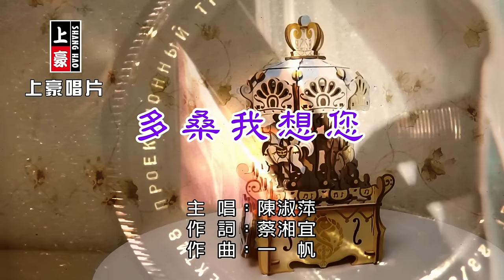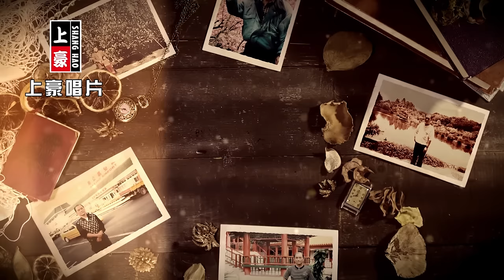陳淑萍 - 多桑我想您【KTV導唱字幕】1080p HD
陳淑萍【愛情回來過 】專輯 2022.05 發行

▶多桑我想您▶ -歌詞-
詞:蔡湘宜 曲:一帆

日頭墜落海平線 曆日一張閣再拆
時間無聲說無欄閘 歇佇鬢邊的頭毛跤
一籠思念無地寄 暝日當做膨紗刺
針目無重耽無空隙 思念您的心無日無夜
多桑喲我想您 您敢也有底想我
父子連心是一生的牽掛
無佇身邊會孤單
多桑喲我想您 我知您也底想我
昨暝夢見您慈愛的形影
叫阮要乖乖 毋倘疼

♪中華電信：手機直撥700→按4→輸入555722
♪台灣大哥大：手機直撥803→按4→輸入555722
♪遠傳：手機直撥900→按4→輸入555722
♪台灣之星：手機直撥700→按4→輸入555722
♪亞太：手機直撥560→按2→按6→輸入555722